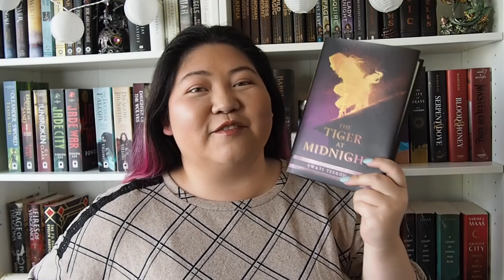Diverse Fantasy Reads // Booktube Collaboration - Favorite Setting Recommendations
Hi, it's Millie and thank you for jumping Into the Nook with me!

In this special video, I am collaborating with some other lovely booktubers. Check out the full playlist for the videos that joined the collaboration:

Here are the ladies I collaborated with:
Beccie @BecxReadz
Brea @tellsoftales
Crystal @crystalsbookishlife
Jackie @FirstLadyReads
Julie @plaminaslibrary
Kaylani @kaylanisimplyme
Kristin @KristinKravesBooks
Laura @ABookCircus